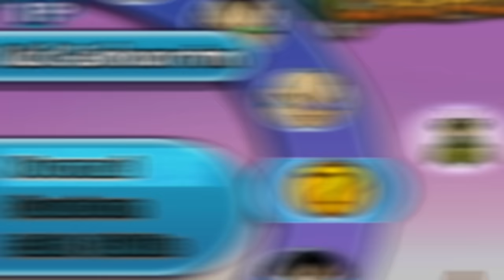I Got Challenged In EVERY DBZ Game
I Got Challenged in every dbz game! Or at least the ones that you can play against each other in. Thats right today on the channel I am taking on my friend nanogenix as we face off in games like raging blast, Budokai tenkaichi 3, and Dragonball fighterz! Who will come out on top!?